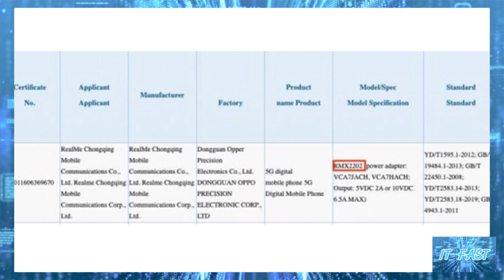เผยสเปก realme GT สมาร์ทโฟนเรือธง 5G รุ่นใหม่ ใช้ชิป Snapdragon 888 แบตจุใจ 5000mAh มีชาร์จไว 65W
เผยสเปกล่าสุด realme GT สมาร์ทโฟนเรือธง 5G รุ่นใหม่ ใช้ชิป Snapdragon 888 แบตจุใจ 5000mAh มีชาร์จไว 65W